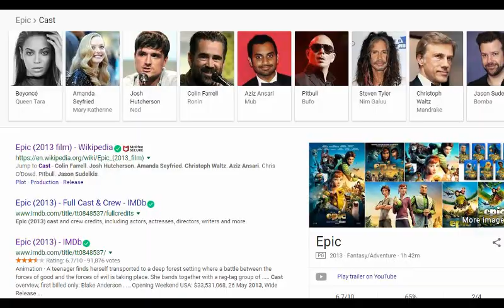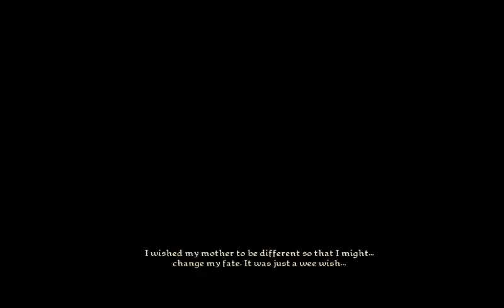Brave: Hard Mode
We decided to play Brave on the hardest difficulty for some reason.